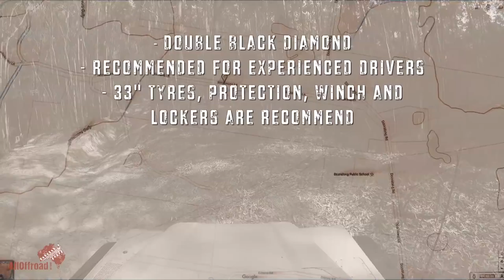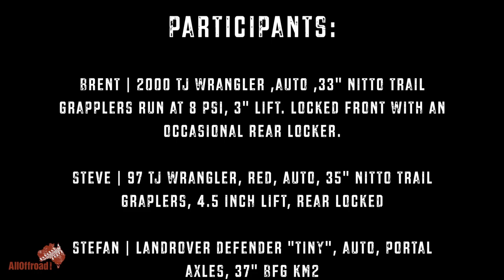4x4 Watagans - Whitemans Lane - Greasy Rd 4wd JEEP & Landrover | ALLOFFROAD #92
Another day out 4wd in the Watagans State Forrest. This time, I'm joining Brent and 4 other Jeeps driving the notorious Whitemans Lane as well as Greasy Rd Loop from Smoko Corner.

Participants:

Brent | 2000 TJ Wrangler ,Auto ,33" Nitto Trail Grapplers run at 8 psi, 3" lift. Locked front with an occasional rear locker.

Steve | 97 TJ Wrangler, Red, Auto, 35" Nitto Trail Graplers, 4.5 Inch Lift, Rear Locked

Stefan | Landrover defender "Tiny", Auto, Portal Axles, 37" BFG KM2

ROOP & J | TJ auto 4.5" lift, twin lockers, 35"

Steve C. | 2012 Jeep JKU 3.6 auto. Moderate lift. 285/70/17 Bridgestone D697's AT, unlocked. Yeah!

Dave K. | 2008 Jeep Wrangler CRD Manual
4” Lift, 37" STT's , Double Locked...